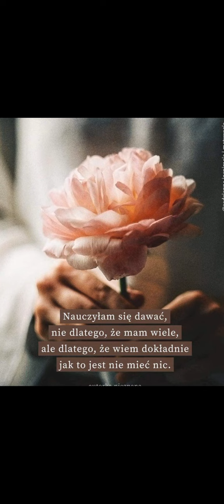Korona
Rozważanie nad Tajemnicą Cierniem Ukoronowania Pana Jezusa - Radio Jasna Góra - Godzina Milosierdzia - 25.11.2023